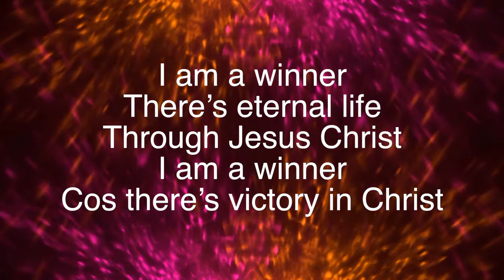V is for Victory ~ Abide Family Ministries ~ lyric video